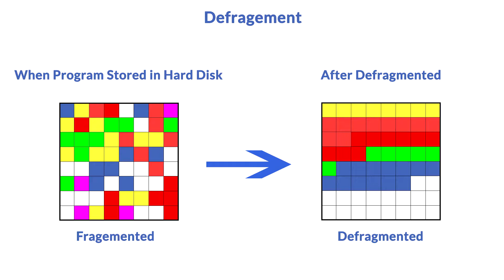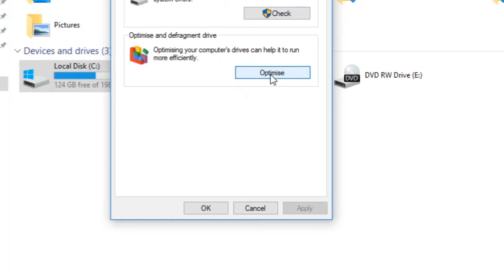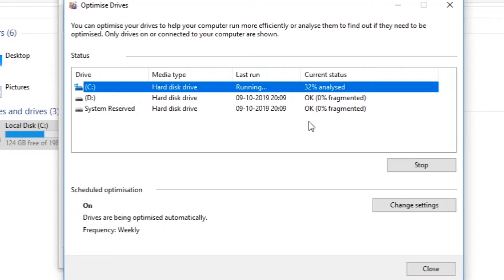What is Disk Defragmentation? | தமிழ் | Improve your PC Performance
Disk Defragmentation - A partition which is fragmented contains many files which are split up in fragments. This happens when the first available free area to store a file is not large enough to store the whole file. The remaining part is saved on the next available free area, which goes on until the whole file has been written to the partition. Because larger files take more space to save, they probably will be more fragmented. If the fragmented files are used frequently by the system, it will take relatively a lot of time to read them which will delay the processing. Defragmenting the hard disk will defrag those files which can improve the system performance significantly.

SKMEI Sports Analog-Digital Watch
Mi Smart Band 5
SanDisk Cruzer Blade 32GB USB
boAt Bassheads 100
OnePlus Bullets Wireless Z Bass Edition
Mi Power Bank 20000mAh